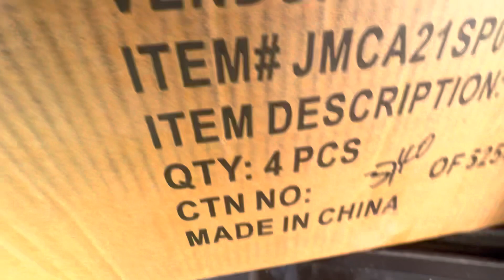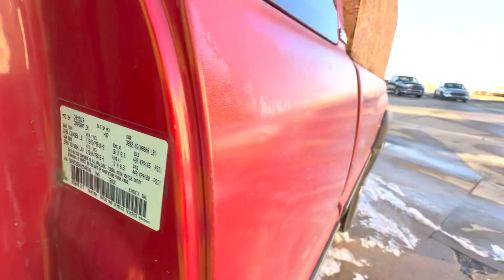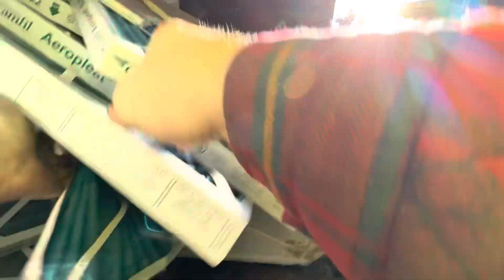Dumpster diving i got caught ￼ again! 😮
Found some good stuff today!￼